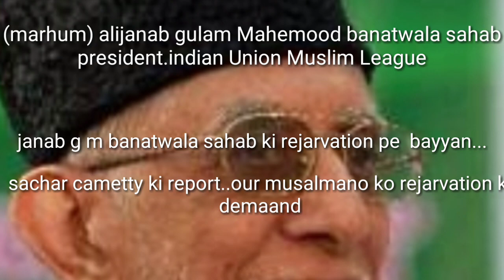Janab g m banatwalasahab ki speech.sachar report or Muslim rejarvation pe